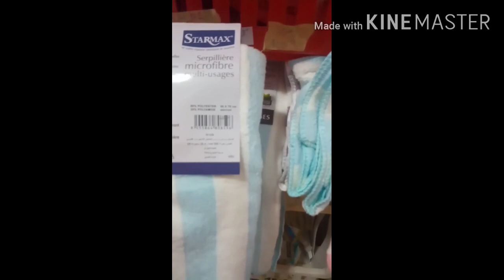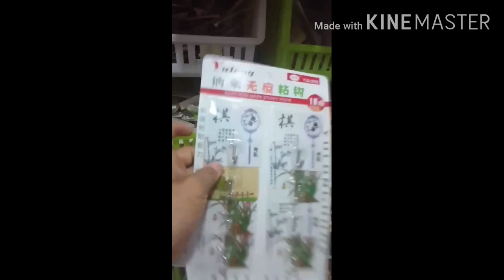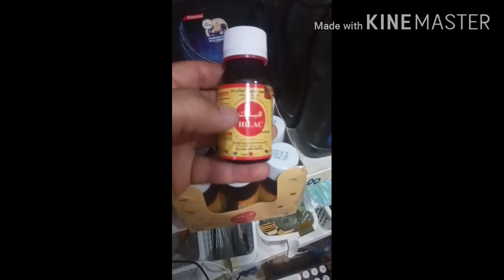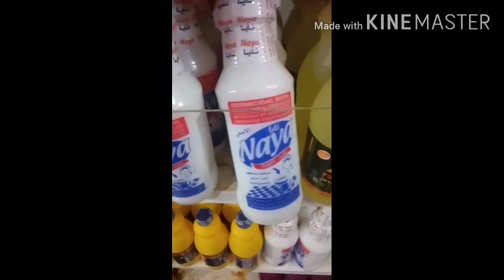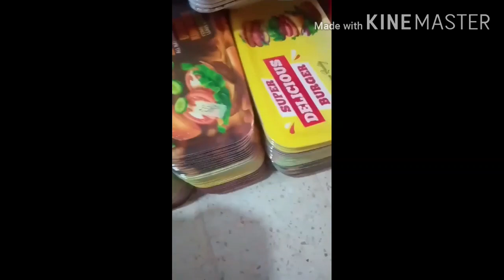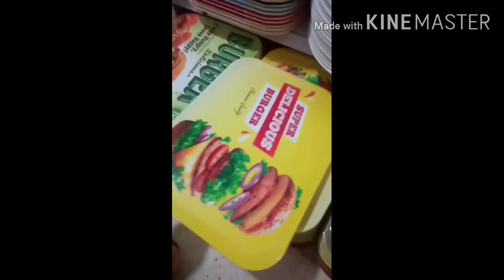هاجديد😊معيا غير تووب وسومة هبال أواني ومنظمات ومستلزمات منزليه متنوعة بالاسعار محل بسكرة 0667651891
لأعلاناتكم توصلوا عنا على صفحتنا في فايسبوك